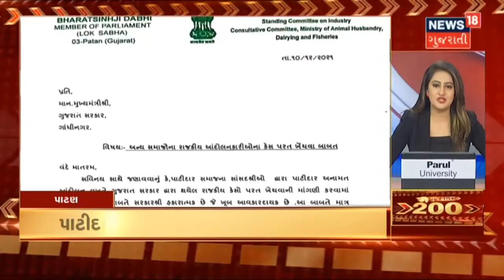પાયમાલી સુધી ગુલામી! | Special Report | News18 Gujarati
China ની કતપુતલી બનેલા Pakistan એ China ને બનાવ્યું પોતાનું દુશ્મન.જોકે આ દુશ્મની Pakistan ને પડી શકે છે મોંઘી.જુઓ વિસ્તૃત અહેવાલ અમારી આ રજૂઆતમાં.